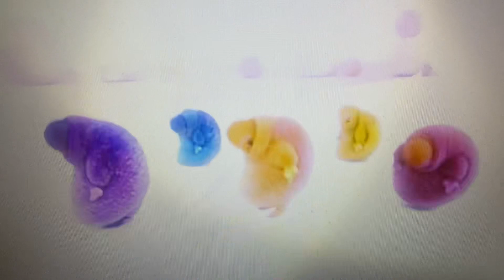The Boohbahs Fold To Big Time Rush Airheads Commercial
With this commercial lasting, at most, 31 seconds, here are the Boohbahs Folding to the Big Time Rush Airheads Commercial.